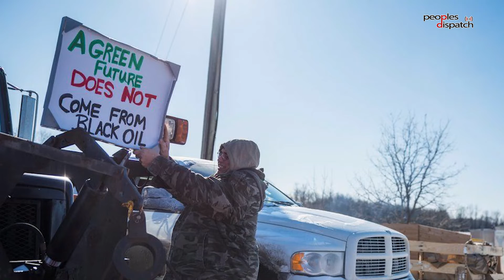Daily Debrief - April 16th 2022 Episode.